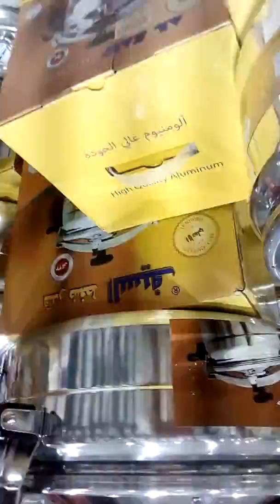Offer sana walang pira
offer mga langga money is problem